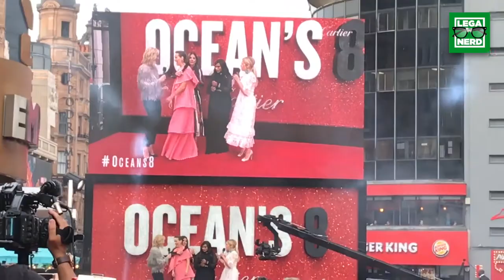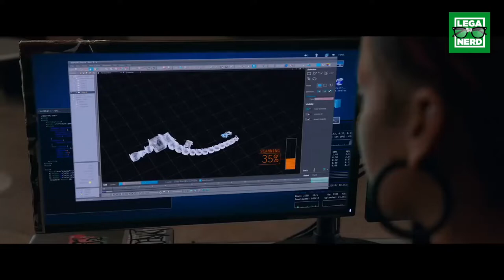Ocean’s 8 il red carpet a Londra, Sandra Bullock: “Divertirsi è un modo per sconfiggere la paura”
Siamo stati a Londra all’anteprima di Ocean’s 8: sul red carpet abbiamo incontrato Sandra Bullock, Helena Bonham Carter e le altre protagoniste dell’heist movie nato da una costola della trilogia di Steven Soderbergh con protagonista George Clooney.